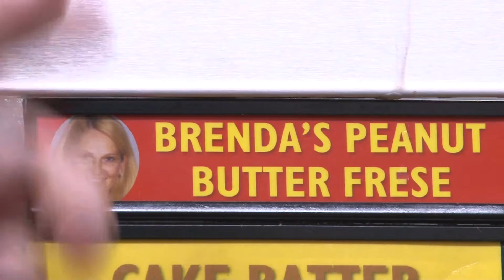TERP CHAMPS: UMD's Women's Basketball Team Celebrates with Fans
COLLEGE PARK -- The Maryland women's basketball team celebrated their back-to-back B1G 10 Tournament Championships with their fans in College Park. Head Coach Brenda Frese and her team spoke to the crowd in the Student Union on the University of Maryland Campus then signed autographs. There was also specially made "Brenda's Peanut Butter Frese" ice cream given to students. The special ice cream was created in the universities dairy. The Terps are looking forward to next Monday's NCAA Women's Tournament seeding announcement and the possibility of playing tournament games on their home floor.